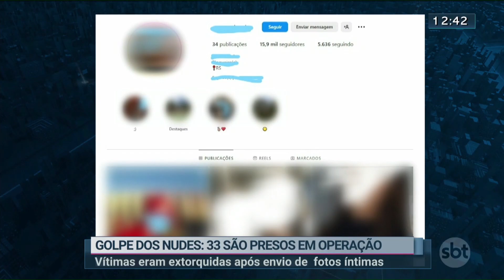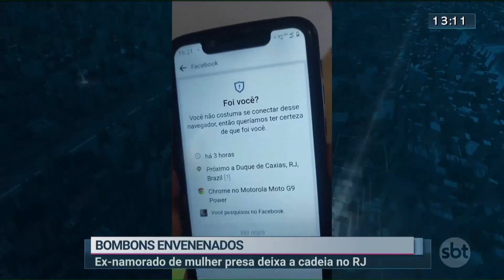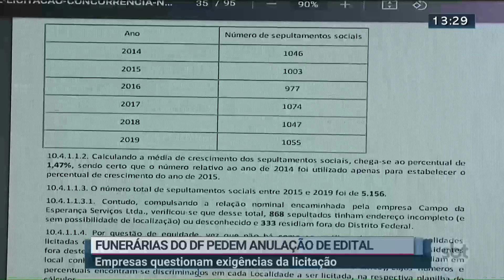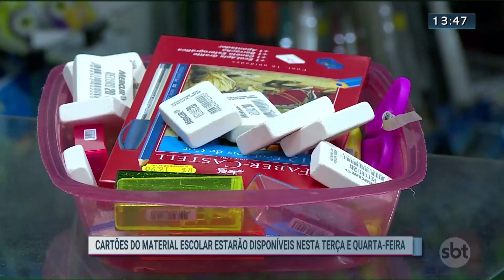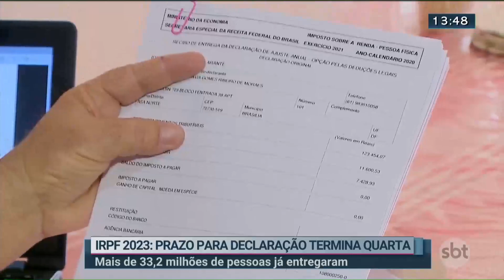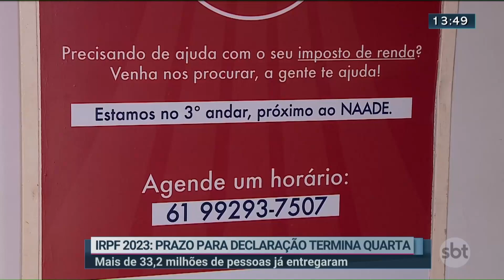Notícias do SBT Brasília 1ª Edição | 30/05/2023